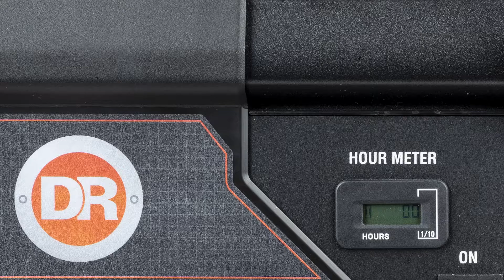DR Portable Generator PRO 3600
With fold down handles and never flat wheels, the PRO 3600 is easy to maneuver around the job site or for backup power.